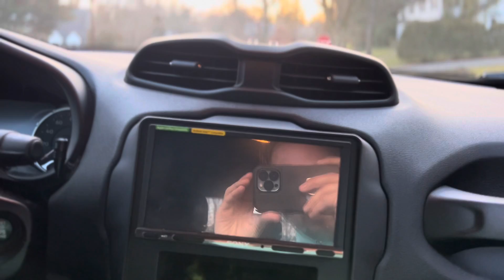Jeep Renegade Cinematic Tour